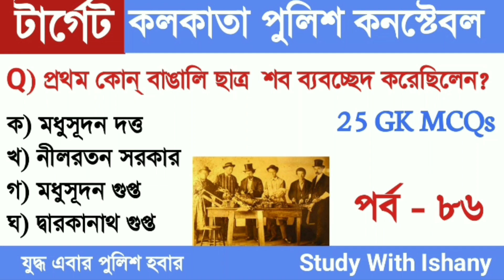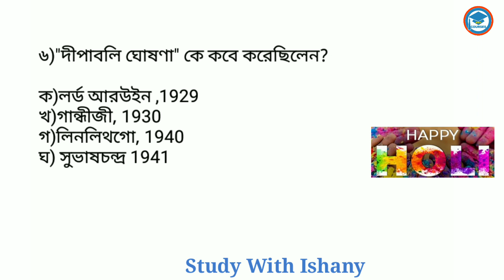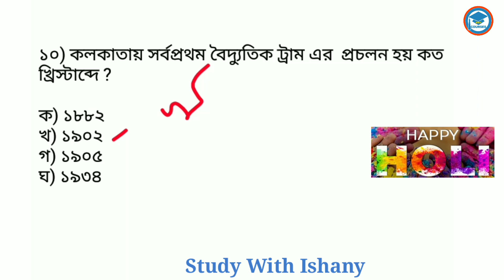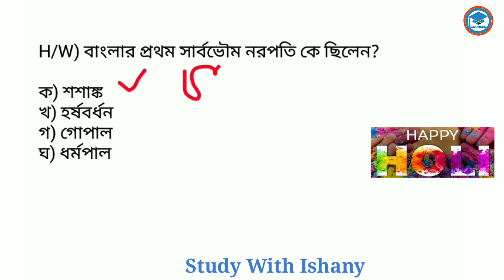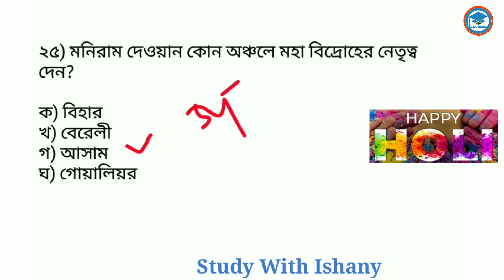Target KP Constable 2022 | Most Expected Gk | Study With Ishany | Test - 86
এই সিরিজের প্রত্যেকটা ক্লাস KP constable 2022 এর জন্য গুরুত্বপূর্ণ। এই ক্লাসে KP constable 2022এর সিলেবাস ভিত্তিক আলোচনা করা হয়।

in this video I provide most expected Gk for KP Constable 2022

KP constable gk. KP constable gk MCQ. KP constable general knowledge MCQ. KP constable question answer. KP constable important gk. KP constable important general knowledge questions. KP constable expected Gk. KP constable expected Gk MCQ. KP constable expected question answer. KP constable expected MCQ.KP constable important gk MCQ. gk in bengali.gk in bengali for competitive exams.gk in bengali 2022.gk in bengali language.gk in bengali subject.gk in bengali mcq.gk in bengali version.history gk in bengali.west bengal gk in bengali.coronavirus gk in bengali.geographygk in bengali.science gk in bengali.WBP gk in bengali.Abgari Constable Main GK in bengali.WB police gk question.Ssc gk question bengali.Wbcs Preli 2022 gk. Wbcs Preli 2022 general knowledge in Bengali.
Rrb group d previous year question paper. KP constable gk in bengali, KP general knowledge in Bengali